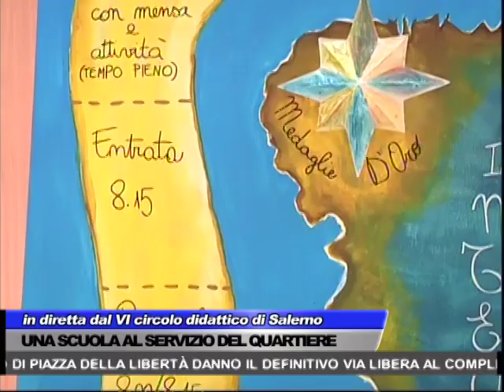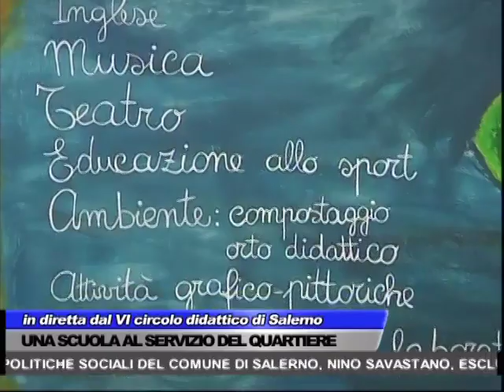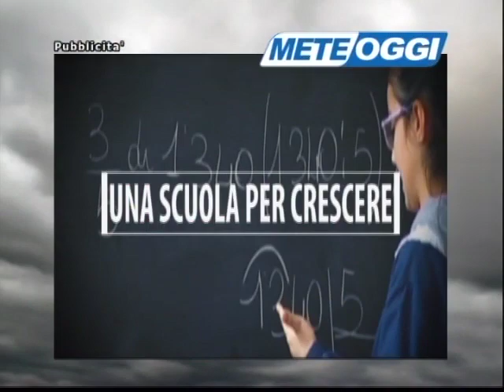TG OGGI NEWS DEL 13/01/2016